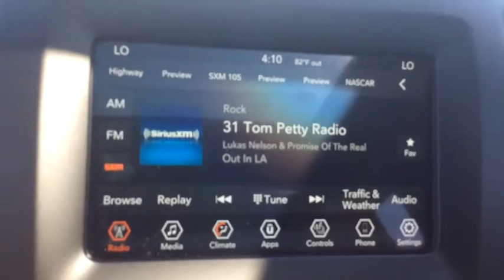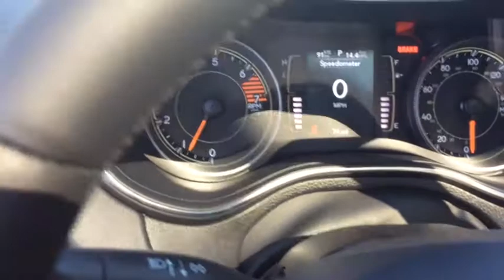2019 Jeep Cherokee Spokane, Spokane Valley, Post Falls, Deer Park, Airway Heights, WA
New 2019 Jeep Cherokee available in Spokane, Washington at Dishman Dodge Ram Chrysler Jeep. Servicing the Spokane Valley, Post Falls, Deer Park, Airway Heights, WA area.

Engine: 2.4L I4 Zero Evap M-Air w/ESS|3.734 Axle Ratio|Normal duty suspension|GVWR: 5,500 lbs|Autostick automatic transmission|Electronic Transfer Case|Automatic Full-Time Four-Wheel Drive|Engine oil cooler|Auxiliary transmission oil cooler|700CCA Maintenance-Free Battery w/Run Down Protection|160 Amp Alternator|Stop-Start Multiple VSM System|Towing Equipment -inc: Trailer Sway Control|1000lbs. Maximum Payload|Gas-Pressurized Shock Absorbers|Front And Rear Anti-Roll Bars|Electric Power-Assist Speed-Sensing Steering|15.8 Gal. Fuel Tank|Single Stainless Steel Exhaust|Permanent Locking Hubs|Strut Front Suspension w/Coil Springs|Multi-Link Rear Suspension w/Coil Springs|4-Wheel Disc Brakes w/4-Wheel ABS, Front Vented Discs, Brake Assist, Hill Hold Control and Electric Parking Brake|Upfitter Switches|Wheels: 18 x 7 Gloss Black 5-Spoke Aluminum|Tires: 225/60R18 BSW Touring|Steel Spare Wheel|Compact Spare Tire Mounted Inside Under Cargo|Body-Colored Front Bumper w/Black Rub Strip/Fascia Accent|Black rear bumper|Black Bodyside Cladding and Black Fender Flares|Body-Colored Door Handles|Body-Colored Power Heated Side Mirrors w/Manual Folding and Turn Signal Indicator|Fixed Rear Window w/Fixed Interval Wiper and Defroster|Variable Intermittent Wipers|Deep Tinted Glass|Galvanized Steel/Aluminum/Composite Panels|Lip Spoiler|Front license plate bracket|Liftgate Rear Cargo Access|Fully Automatic Projector Beam Led Low/High Beam Daytime Running Headlamps w/Delay-Off|Front Fog Lamps|Perimeter/Approach Lights|LED Brakelights|Radio w/Seek-Scan, Clock, Speed Compensated Volume Control, Aux Audio Input Jack, Steering Wheel Controls, Voice Activation, Radio Data System and Uconnect External Memory Control|6 Speakers|Integrated Roof Antenna|GPS Antenna Input|Integrated Voice Command w/Bluetooth|1 LCD Monitor In The Front|6-Way Passenger Seat -inc: Manual Recline, Height Adjustment and Fore/Aft Movement|60-40 Folding Split-Bench Front Facing Manual Reclining Fold Forward Seatback Cloth/Vinyl Rear Seat|Manual Tilt/Telescoping Steering Column|Leather/Metal-Look Steering Wheel|Front Cupholder|Rear Cupholder|Compass|Valet Function|Cruise Control w/Steering Wheel Controls|HVAC -inc: Underseat Ducts and Console Ducts|Illuminated glove box|Driver foot rest|Full Cloth Headliner|Vinyl Door Trim Insert|Leather Gear Shift Knob|Interior Trim -inc: Chrome/Metal-Look Interior Accents|Day-Night Rearview Mirror|Driver And Passenger Visor Vanity Mirrors w/Driver And Passenger Illumination|Full Floor Console w/Covered Storage, Mini Overhead Console w/Storage and 3 12V DC Power Outlets|Front And Rear Map Lights|Fade-To-Off Interior Lighting|Carpet Floor Trim|Cargo Area Concealed Storage|Cargo Space Lights|USB Host Flip|Covered Dashboard Storage, Driver And Passenger Door Bins|Delayed Accessory Power|Systems Monitor|Redundant Digital Speedometer|Outside Temp Gauge|Digital/Analog Display|Manual Anti-Whiplash Adjustable Front Head Restraints and Manual Adjustable Rear Head Restraints|Front Center Armrest and Rear Center Armrest|1 Seatback Storage Pocket|Sentry Key Engine Immobilizer|3 12V DC Power Outlets|Air Filtration|Side Impact Beams|Blind Spot Monitoring System Blind Spot Sensor|Tire Specific Low Tire Pressure Warning|Dual Stage Driver And Passenger Front Airbags|Curtain 1st And 2nd Row Airbags|Airbag Occupancy Sensor|Rear child safety locks|Outboard Front Lap And Shoulder Safety Belts -inc: Rear Center 3 Point, Height Adjusters and Pretensioners|ParkView Back-Up Camera